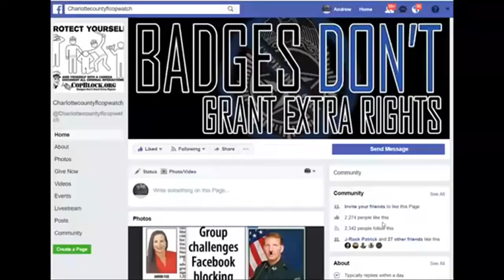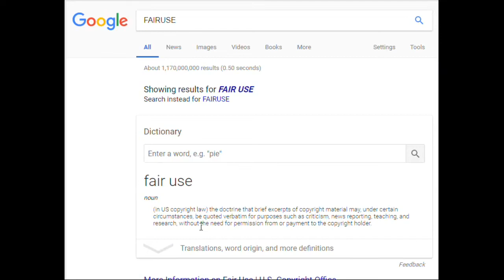COPWATCH MEETS A COP THATS A FAN OF COPWATCH,HES FROM EXTREMELY CORRUPT CHARLOTTE COUNTY,SHERIFF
PUNTA GORDA,PINELLAS COUNTY,Robert Gualtieri,BOB,AL ROLLE,HOMESTEAD,@CCSOFLSheriff,@MyFWC,FWC,LEOAFFAIRS,COLLIER COUNTY,Kasey Wingo,Kevin Rambosk,
NORTH PORT,FLORIDA,POLICE,
sheriff,corruption,charlotte County,
florida,cop,police,pastor,stalking,COPWA­­TCH,COPBLOCK,